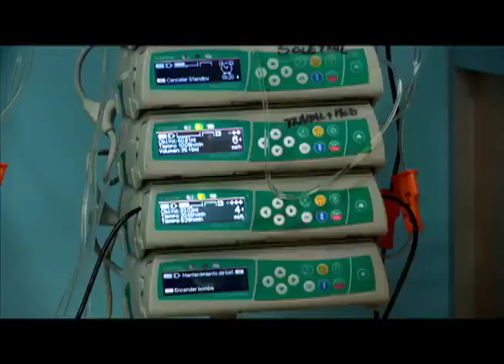NO PASARAN NUNCA MÁS LOS CORRUPTOS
30 S nunca más, porque la democracia siempre será defendida, nunca más a los traidores de la Patria nunca más a un mentiroso como LUCIO GUTIERREZ o GUILLERMO LASSO